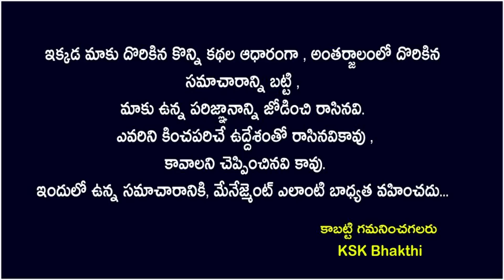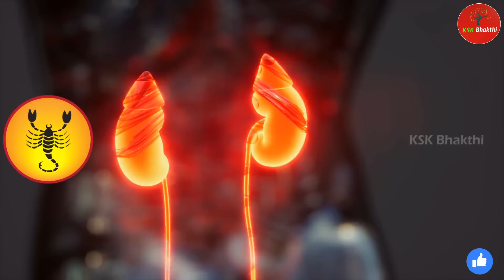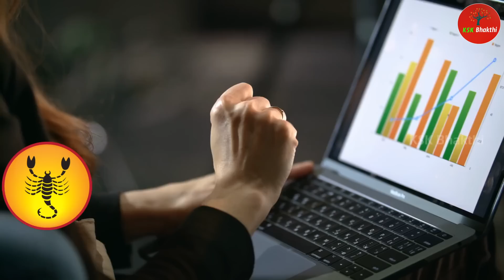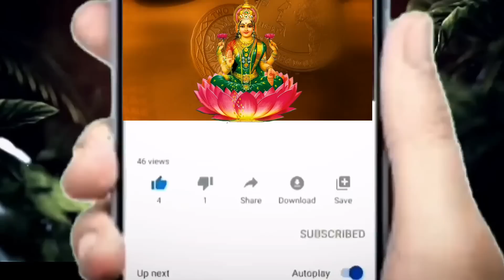వృశ్చిక రాశి వారికి త్వరలో ఇంద్ర భవనం లాంటి సొంత ఇల్లు దక్కుతుంది||Vruchika Rasi 2023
వృశ్చిక రాశి వారికి త్వరలో ఇంద్ర భవనం లాంటి సొంత ఇల్లు దక్కుతుంది||Vruchika Rasi 2023 kskhome astrology ||Ksk Bhakthi